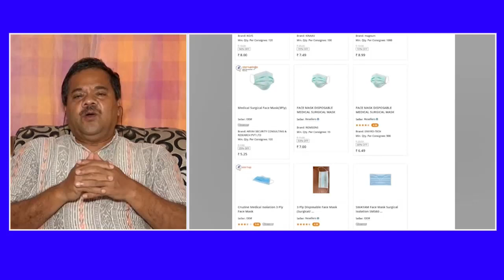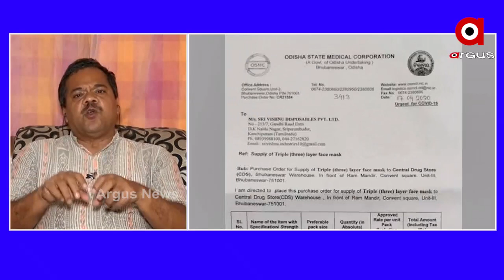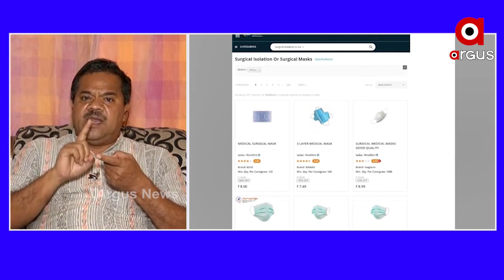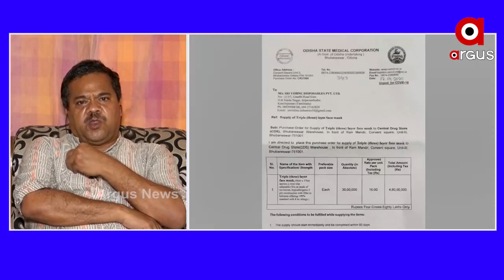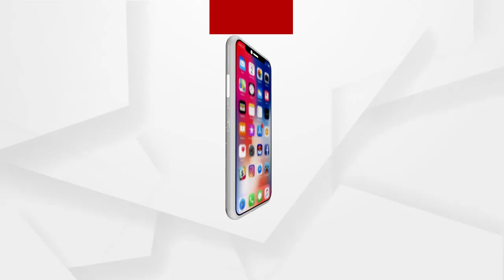ଜଣେ ଏସପି କିମ୍ବା ଅତିରିକ୍ତ ଏସପି ପାହ୍ୟାର ଅଫିସର ତଦନ୍ତ କରିବେ ବୋଲି କହିଛନ୍ତି ଲୋକାୟୁକ୍ତ | Prasnakala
ଜଣେ ଏସପି କିମ୍ବା ଅତିରିକ୍ତ ଏସପି ପାହ୍ୟାର ଅଫିସର ତଦନ୍ତ କରିବେ ବୋଲି କହିଛନ୍ତି ଲୋକାୟୁକ୍ତ ..

ଅଧିକ ଖବର ପାଇଁ ଡ଼ାଉନଲୋଡ କରନ୍ତୁ “Argus News” ଆପ୍